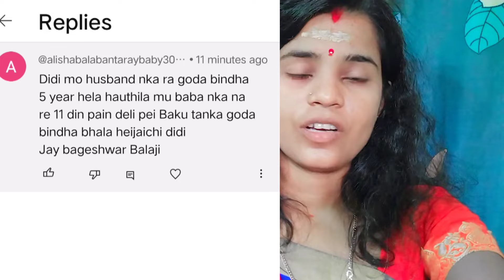କରଜ ଆଉ ଋଣ ରୁ କେମିତି ମୁକ୍ତି ପାଇବା/ପୁଣି ବାଲାଜୀ ଚମତ୍କାର କଲେ,#56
କରଜ ଆଉ ଋଣ ରୁ କେମିତି ମୁକ୍ତି ପାଇବା/ପୁଣି ବାଲାଜୀ ଚମତ୍କାର କଲେ